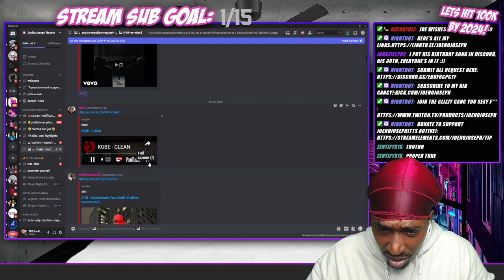American Reacts To KUBE - Clean (Official Music Video)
or KICK.COM/JOENOJOSEPH